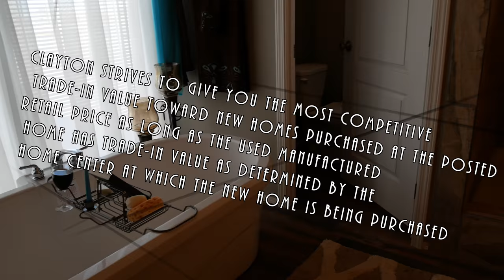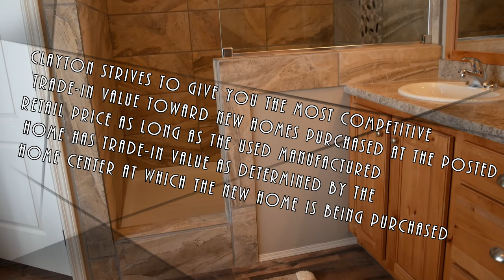Here's How You Could Trade in Your Home Toward a New One (SPONSORED)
Clayton Homes has a program where you could trade-in your manufactured home and use the proceeds toward a deposit for a new Clayton Home.